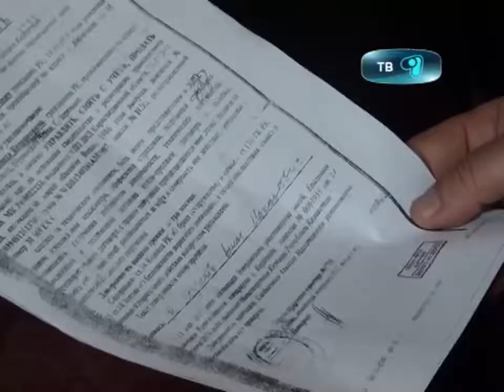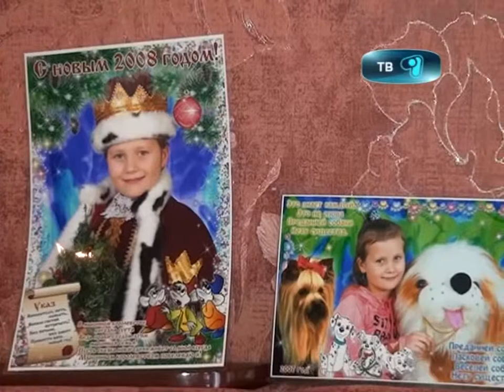25_09_12_пробл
Виновный должник. Сбивший насмерть десятилетнюю девочку и освобожденный от уголовного наказания по амнистии водитель не выплачивает моральный ущерб родителям погибшей. Суд взыскал у обвиняемого около шести миллионов тенге. Как утверждают, в надзорном органе Октябрьского района приступник оплатил только 25 тысяч тенге. В непростой истории разбиралась Мейрамгуль Салкимбаева.